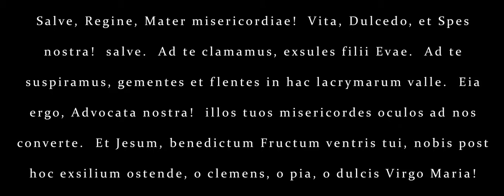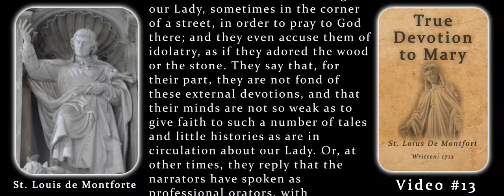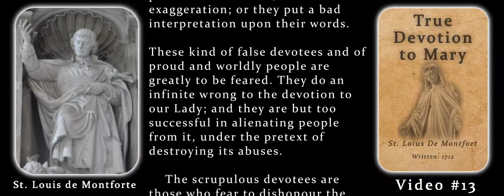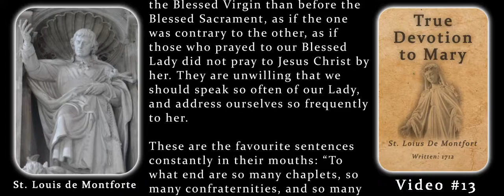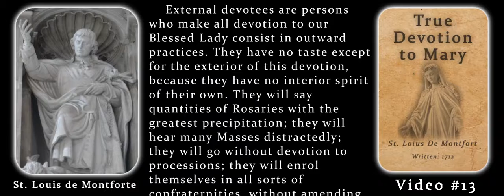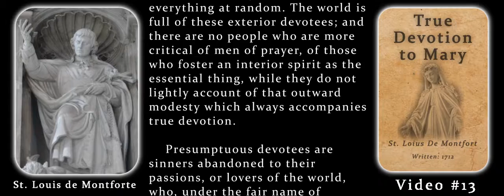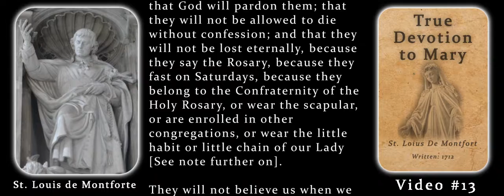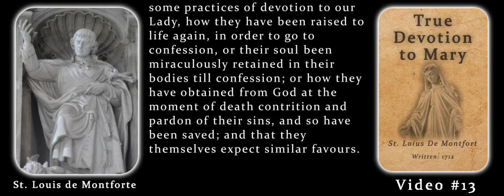True Devotion to Mary (#13) - St. Louis De Montefort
An audio book of the masterpiece "True Devotion to Mary"